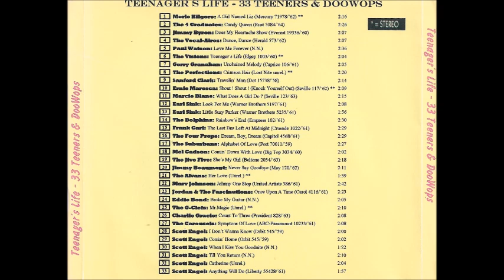Gerry Granahan - Unchained Melody (1961)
Gerry Granahan - Unchained Melody
Custom CD: Teenager's Life - 33 Teeners & Doowops
Original Release: Caprice 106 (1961)